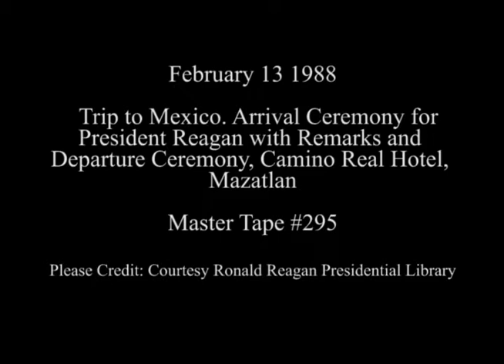President Reagan's Remarks at the Welcoming Ceremony in Mazatlan, Mexico on February 13, 1988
Full Title: Trip to Mexico, President Reagan arrives on Marine One at Camino Real landing zone, greeted by President De La Madrid Hurtado of Mexico, makes Remarks Then participates in arrival ceremony and review honor guard, Departure ceremony for President Reagan, National anthems are played then the President's bid farewell. President De La Madrid escorts the President to Marine One in Mazatlan, Mexico on February 13, 1988

Access Restriction(s):Unrestricted
Use Restriction(s):Unrestricted